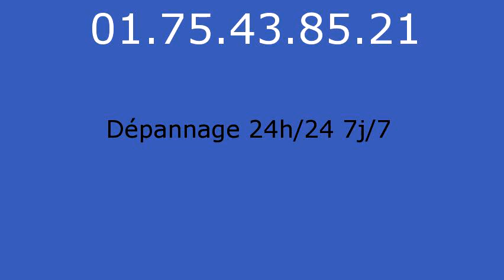Plombier Bransles - 01.75.43.85.21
réparation fuite eau Bransles 77620. réparation fuite de gaz Bransles 77620. remplacement ballon électrique Bransles 77620. detartrage canalisations Bransles 77620. dégorgement Bransles 77620. réparation wc Bransles 77620. broyeur Bransles 77620. lavabo Bransles 77620. evier Bransles 77620. baignoire Bransles 77620. tuyauBransles 77620. Bransles 77620. vidage fosse sceptique Bransles 77620. pompage bac à graisse Bransles 77620. rénovation salle de bains Bransles 77620. recherche de fuite Bransles 77620. robinetteries Bransles 77620. remplacement de chauffe-eau Bransles 77620. débouchage colonne Bransles 77620. dépannage plomberie Bransles 77620. installation ballon atlantic Bransles 77620. installation ballon fleck Bransles 77620. remplacement chauffe-eau lemercier Bransles 77620. remplacement chauffe-eau ariston Bransles 77620. robinet grohe Bransles 77620. robinet garris Bransles 77620. robinetterie jacob delafond Bransles 77620. wc broyeur sfa Bransles 77620. chasse d'eau Bransles 77620. installation wc Bransles 77620. remplacement de joints Bransles 77620. tuyau plomb Bransles 77620. tarif plombier Bransles 77620. plomberie Bransles 77620. plombier Bransles 77620. sanitaires jacob delafond Bransles 77620. ballon rheem Bransles 77620. évacuation bouché Bransles 77620.